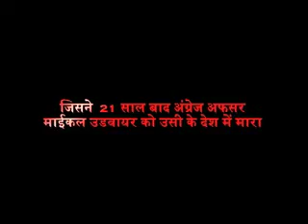PROMO INQULAB UDHAM SINGH NEW